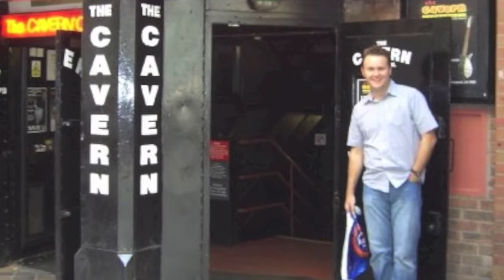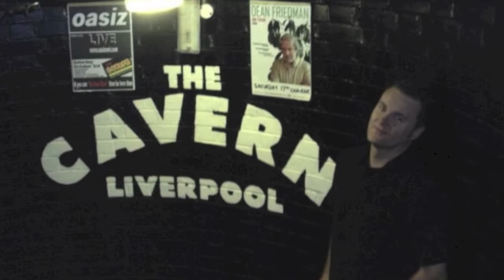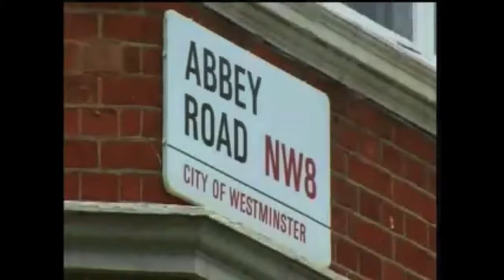Andy Woodward Tribute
This is the Calaway Productions produced tribute to Andy Woodward of Whole Lotta Shakin' and Blue Two: A Tribute To The Blues Brothers, who sadly passed away on Friday 31 May 2013